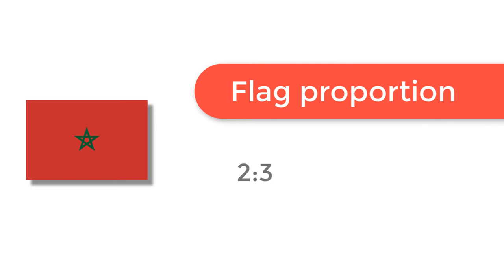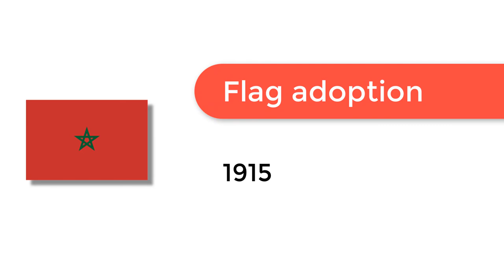Flag of Morocco - 🌍 How to Draw the Moroccan Flag - SVG Vector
- Flag of Morocco: Check out how to draw the flag of Morocco. Let’s discover how to draw the national flag of Morocco in a few minutes. Discover the national flags of all the countries in the world.